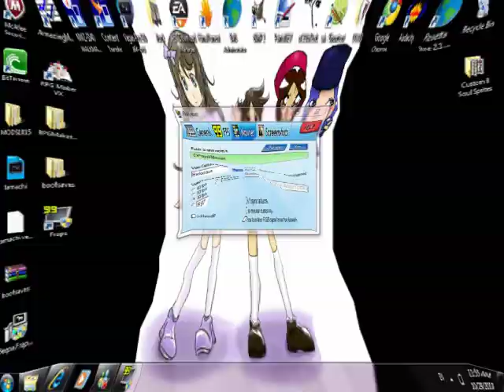3DCG: Tamachiko~!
Playing with Tamachiko on 3D custom girl...^^